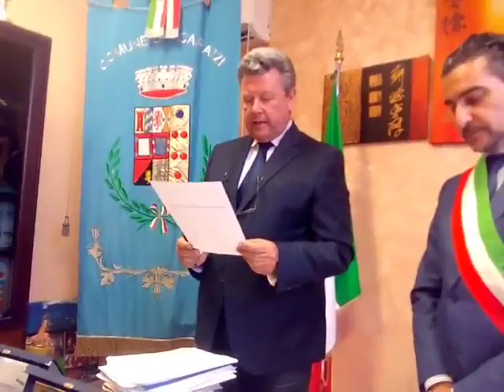FICARAZZI 19.06.2017 - Nominata la nuova giunta comunale dell'amministrazione Martorana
Il sindaco di Ficarazzi Avv. Francesco​ Paolo Martorana alla presenza della Segreteria Generale Dott.ssa DiVono ha nominato la nuova giunta comunale. Ne faranno parte Salvatore Bisconti, Salvatore Licciardi, Marinella Curvato e Biagio Saverino